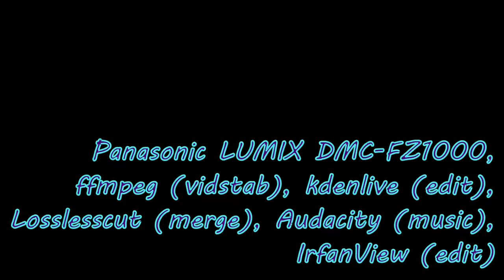Kościół Wniebowzięcia Najświętszej Marii Panny w Nysie (4K)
Rzymskokatolicki Kościół Wniebowzięcia Najświętszej Marii Panny w Nysie (4K), Nysa

Panasonic LUMIX DMC-FZ1000, ffmpeg (vidstab), kdenlive (edit),
Losslesscut (merge), Audacity (music), IrfanView (edit)

Assumption of the Blessed Virgin Mary Church in Nysa, Poland

Muzyka (with kind permission from the artist):
Paul F. Page - (Piano) Nocturne No.13